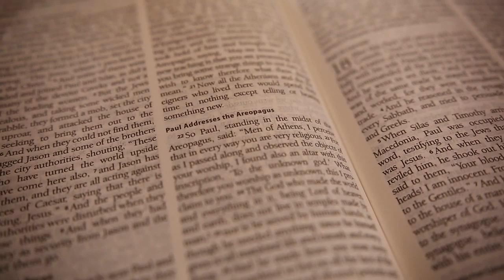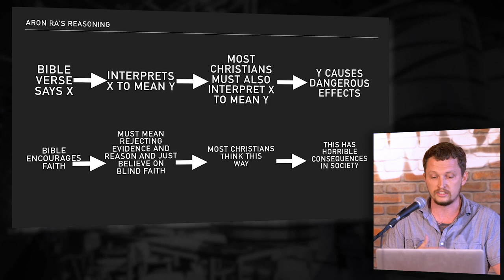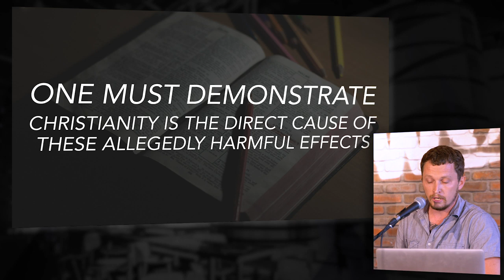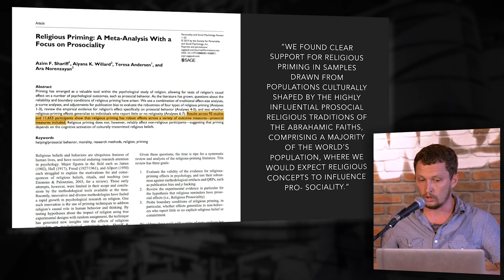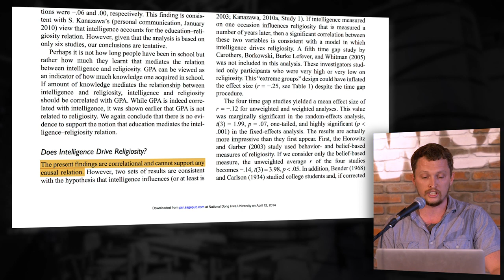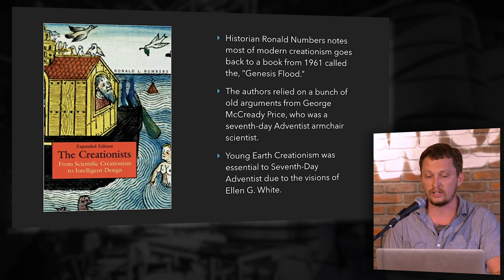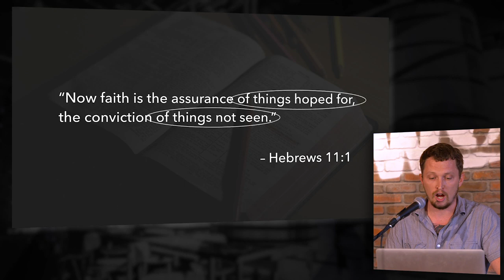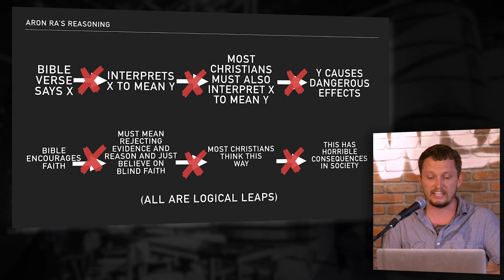Aron Ra Hopelessly Destroyed By Inspiring Philosophy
The debate you've all been waiting for.  If you haven't already seen it from Bible And Beer Consortium (that's a helluva name for a channel), that is.  I strongly suggest avoiding reading the comments on Aron Ra's upload of the debate.  Most of them are so stupid, they'll make you wanna lose the will to live.

As predicted, Aron Ra Nelson - a walking talking incarnation of YouTube-Atheist comments - goes on one of his predictable rants and gish-gallops that try to diverge from the topic at hand (and his deeply uncritical acolytes declare victory for him anyway).  IP wasn't gonna let him do that.  Any rational person can see IP won this debate, seeing as he brought actual studies while Aron Ra Nelson appealed to emotion, relied on Guilt By Association porn, and went full SJW.  And when his faulty Research (tm) was questioned (by Eric Hernandez), he went ape shit -- showing clear indications of his misotheism.  Although he tends to do this a lot when called out on anything.  Same with his fellow cult leader Dillahunty, who will just hang up when challenged.  When you slap down low-hanging fundagelical fruit for so long, your impressionable followers will start to think you're smarter than you really are, even when literally all you have is rhetoric and saying "I'm not convinced".

The outcome of this debate was that of IP's debate with Dillahunty; IP brought the studies and stuck to the topic, while Aron Ra Nelson offered non-scientific anecdote.  Of course this threatens AR's low-IQ followers to where they have to claim (without evidence) that IP "cherry-picked" the studies (which their own apologists tend to do).  Having checked them myself, I can assure you they're legit.  Anti-theist nutjobs tend to project a lot in case it wasn't obvious up to this point.

Yes, the thumbnail is of the main antagonist of Pocahontas (which chronologically takes place 125 years after the Hunchback of Notre Dame & a hundred some-odd years after the Emperor's New Groove, and several decades before The Little Mermaid & at least a century & a half before Beauty and the Beast).  Although mostly historically-inaccurate obviously (the romance story between the then-12-year old Pocahontas and Captain John Smith was taken from another one of the latter's exploits in Constantinople -- which transformed into Istanbul more than a century earlier), I liked that movie.  What pissed me off the most was when her would-be betrothed, Kocoum, was shot & killed while attacking John Smith in a fit of rage and the latter got blamed for his death.  Fun fact; Pocahontas - the first American celebrity - was a contemporary of the legendary samurai Miyamoto Musashi (who was kicking ass in Feudal Japan during the beginning years of the Tokugawa Shogunate around the same time), of Johannes Kepler (who was in Prague writing Astonomia Nova and calculating the orbit of the planets), and of Shakespeare (writing King Lear not long before the English landed in Virginia; interestingly enough, Ran is a Japanese - and French - adapted movie of that play, taking place in Feudal Japan in Shakespeare's own time -- one of Japan's signature films along with the original Godzilla and Seven Samurai).